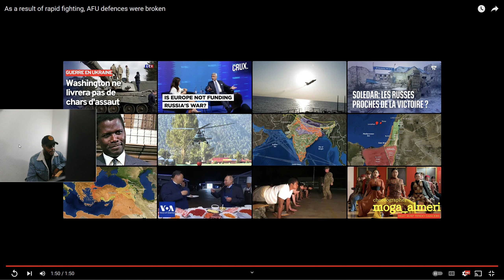An African reaction to Rybar analysis map again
Good morning this is my reaction to Rybar map analysis